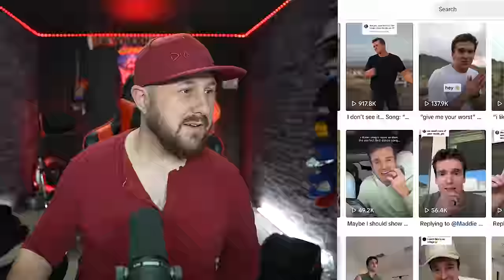Kay & Tay Go On The Defensive About Their HUGE Lie